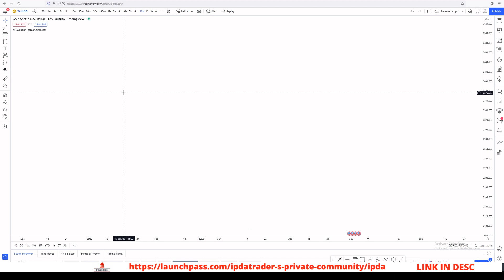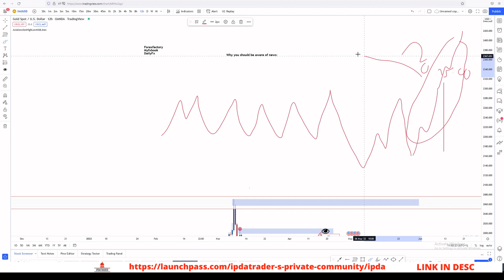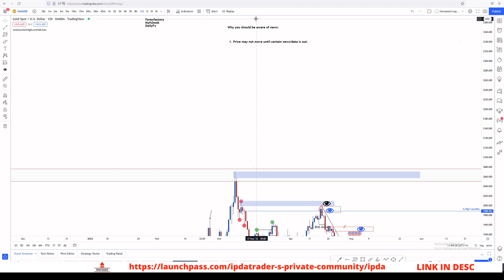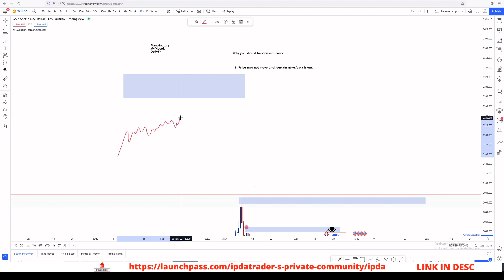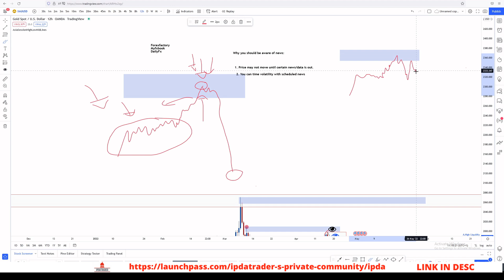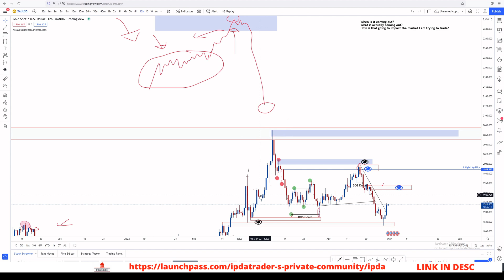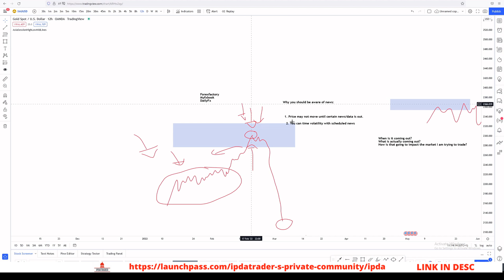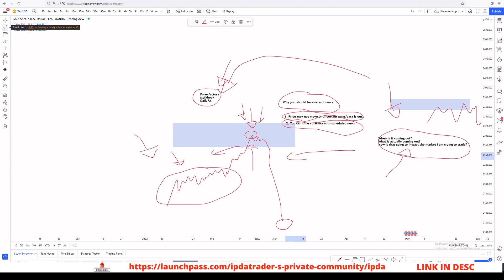How To Use NEWS as a TRADER [SMART MONEY CONCEPTS]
In todays video we go over a little bit of FUNDAMENTALS in the FINANCIAL MARKETS. I go over what I look for in terms of understanding NEWS as a SMART MONEY TRADER. Being able to understand the TECHNICAL ASPECT of TRADING is most of the times, not enough. You have to have a wider perspective. Consistent profits in the markets, comes from a consistent approach. The Smart Money, and INSTITUTIONAL APPROACH, is definitely very consistent and PROFITABLE, you just have to have a strong PSYCHOLOGY approach, TECHNICAL ANALYSIS understanding, and FUNDAMENTALS reading. The sole intention of this video, is to provide a guide when it comes to FUNDAMENTALS and NEWS REPORTS in the FINANCIAL MARKETS.

Trading foreign exchange on margin carries a high level of risk, and may not be suitable for all investors. Past performance is not indicative of future results. The high degree of leverage can work against you as well as for you. Before deciding to invest in foreign exchange you should carefully consider your investment objectives, level of experience, and risk appetite. The possibility exists that you could sustain a loss of some or all of your initial investment and therefore you should not invest money that you cannot afford to lose. You should be aware of all the risks associated with foreign exchange trading, and seek advice from an independent financial advisor if you have any doubts. IPDATrader is not a professional forex trader, by no way is he saying you can achieve the same results as him. His results are not typical for just any trader to achieve. However, they are very possible. They are the result of long-term trading, none of these results shall come overnight. It takes time, but can definitely be done by a serious trader. Trade at your own risk, IPDATrader is not responsible.

Timestamps:
00:00 How To Use NEWS as a TRADER  [SMART MONEY CONCEPTS]
01:30 Importance of News and Why
14:34 Ending